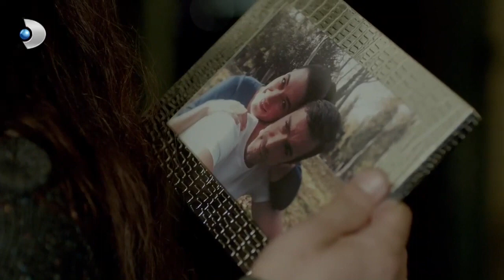Fırat, Eski Sevgilisi Nil’le Karşılaştı! - Merhamet Özel Klip